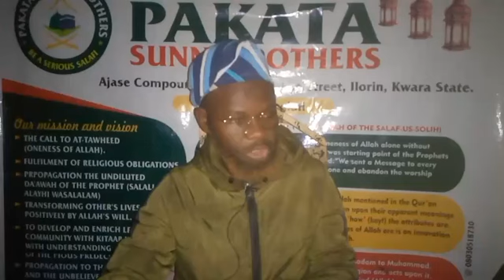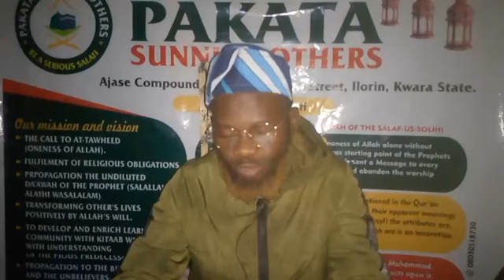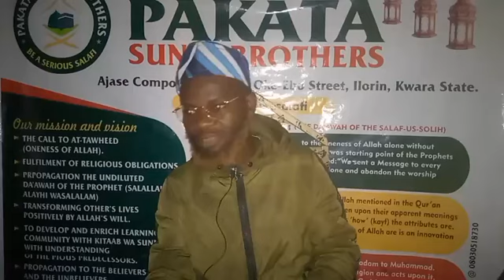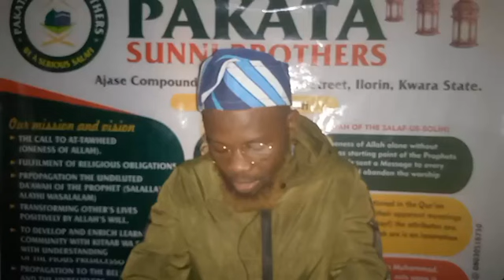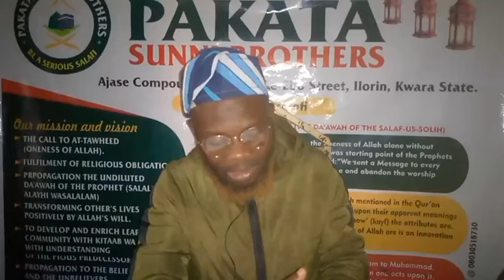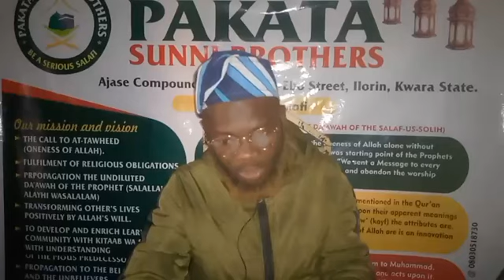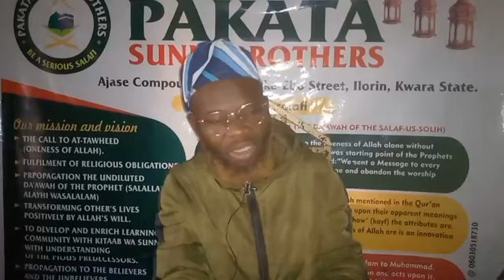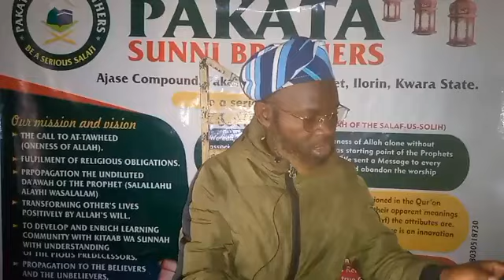Types Of Deviants Concerning Believe In Allah & The Last Day {4}..Sheikh Abū Abdillahi Al-Ejigbowiyy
🕌 PAKATA FAJR TALK

 📋 BOOK :- فتح رب البرية بتلخيص الحموية

📚 TOPIC :-  Types Of Deviants Concerning Believe In Allah & The Last Day {4}..

🔊 SPEAKER :- Ustaadh Abu Abdillah Abdurrozzaqq bn Hassan Ejigbo. (may Allah preserve Him upon Goodness).

🕌  VENUE :- Ajase's Compound, Pakata, Ilorin.